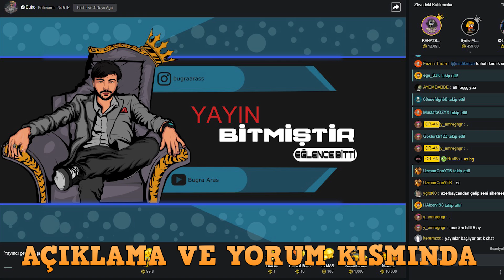AK-47 TABANCA !! BÖYLE BİR ŞEY GÖRÜLMEDİ CS-GO